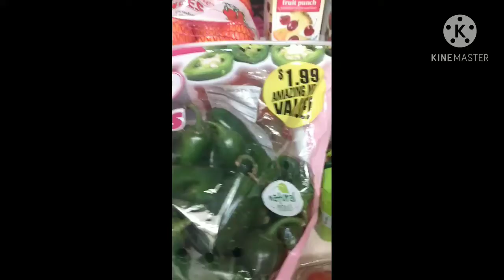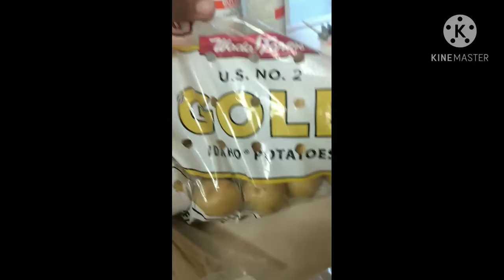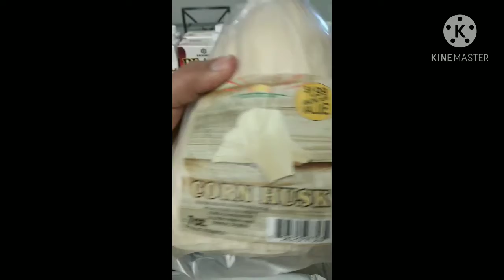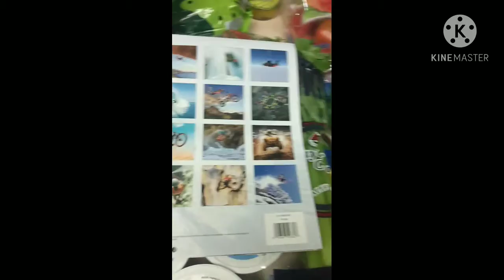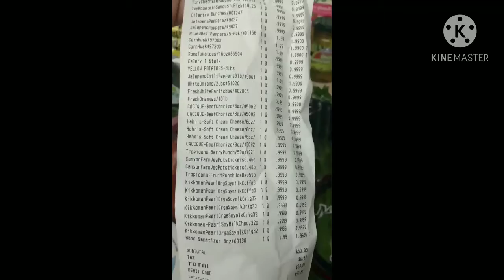99 Cent Only Store Haul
I'm back shopping at the 99Cent Only Store!!
What do you buy at the 99Cent Store??
I have 2 other videos to go with this haul!!
Take care Viv